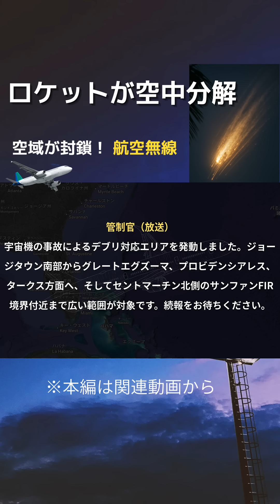【航空無線】ロケットの残骸で空域封鎖!? ATCが緊急対応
ロケットのデブリ発生で空域が一時封鎖。
航空管制とパイロットが緊急でルート変更を行う瞬間の実際の航空無線です。
緊張感あるリアルなATC通信をどうぞ。